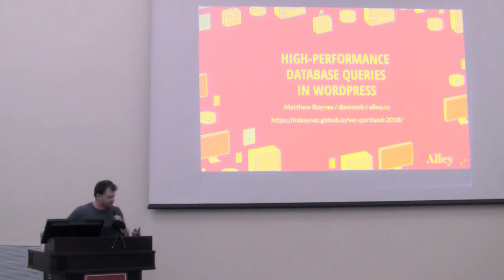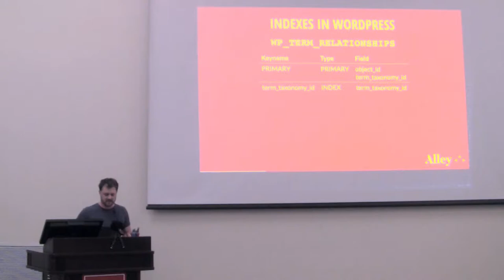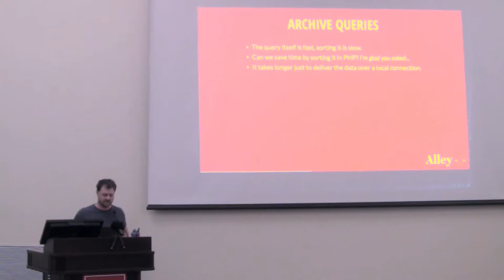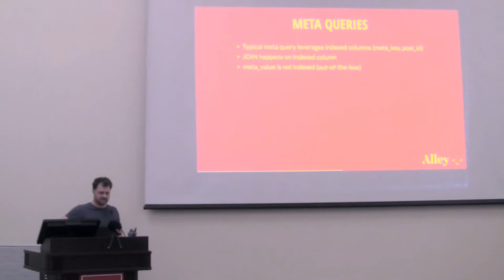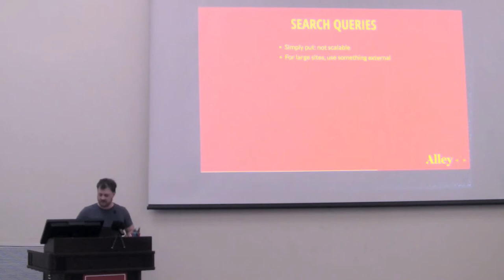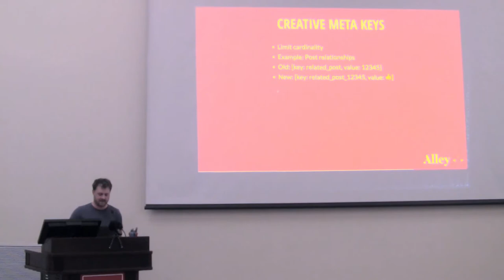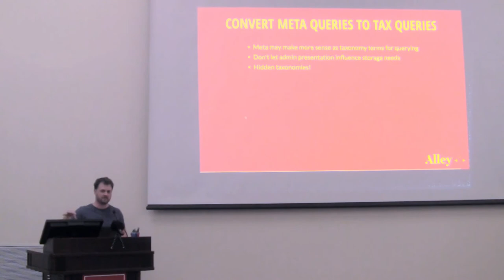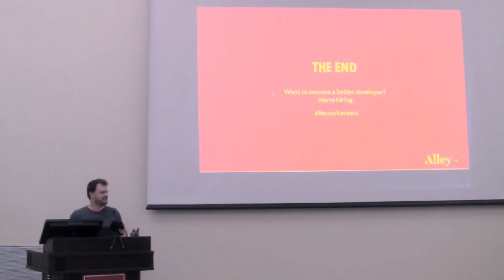201903 High Performand Database Queries in WP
Matthew Boynes

What makes a database query fast or slow? Are WP_Query’s taxonomy queries fast? What about meta queries? In this talk, we’ll dig into the WordPress database schema, talk about what factors influence query performance, and learn how to sniff out potential performance problems before they ever give you a headache. Next, we’ll discuss strategies for refactoring queries to be as performant as possible, caching strategies, and more.

Bio

Matthew Boynes is a partner at Alley Interactive, where he’s worked on sites such as the Kaiser Family Foundation, People.com, and the New York Post. The only thing Matt loves more than solving complex problems with WordPress is helping others use and develop with WordPress. When he’s not coding, you’ll often find Matt engaged in some outdoor activity like hiking or skiing.